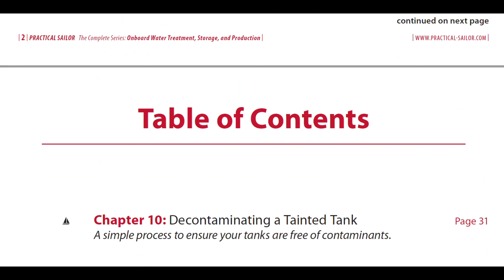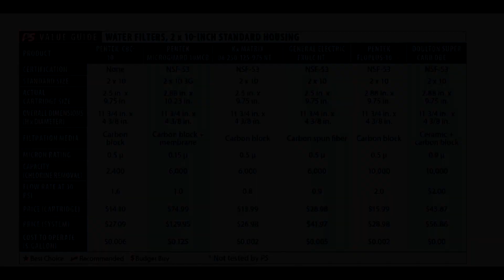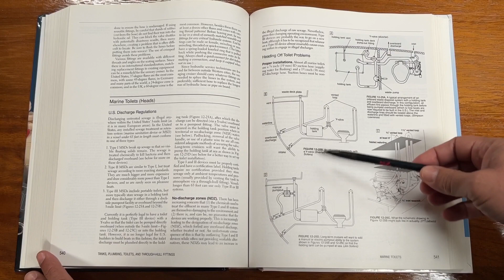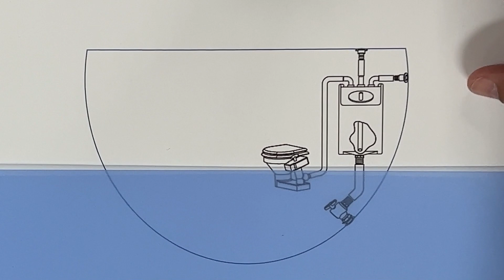Episodio 1: El agua a bordo del Sircana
En este episodio vamos a repasar todo lo relacionado con el agua a bordo del Sircana:

- El circuito de agua potable y el tratamiento que le aplicamos.
- Un sistema muy sencillo para saber el nivel de agua en el depósito.
- El circuito de agua caliente y los problemas que nos encontramos.
- La instalación del tanque de aguas negras.
- Los topes antiescora para el asiento del inodoro.
- Las mangueras que utilizamos.
- Las botellas térmicas para beber en navegación.

Aquí tenéis los enlaces a casi todo lo que enseñamos en el vídeo:

Filtro manguera:
Repuestos filtro manguera:
Portafiltros 2x10:
Filtro de carbón activado:
Tubo rígido transparente:
Codos de latón:
Racores:
Libro Nigel Calder:
Manguera enrollable:
Adaptadores de manguera para grifo:
Llave de corte para manguera:
Botellas térmicas:

CRÉDITOS:
Dignity (Deacon Blue) piano cover by Javier Monleón.
Track: Amazing Future.
Sound Effect by JuliusH from Pixabay